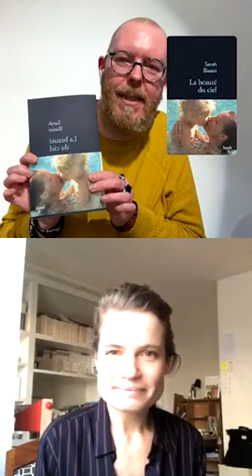Librairie Kléber Strasbourg on Instagram interview sarah biasini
Interview Sarah Biasini à propos de son livre La Beauté du Ciel